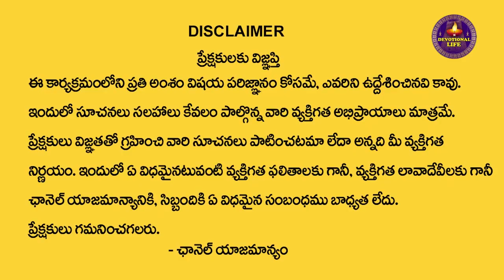ఇంటి సింహద్వారానికి ఇవి కడితే అఖండమైన సిరి సంపదలతో ఇల్లు వెలిగిపోతుంది | Devotional Life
Watch► ఇంటి సింహద్వారానికి ఇవి కడితే అఖండమైన సిరి సంపదలతో ఇల్లు వెలిగిపోతుంది | Devotional Life